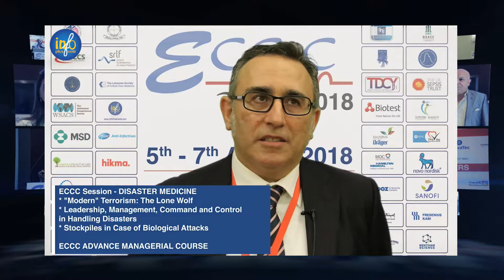Dr. Steve Photiou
During ECCCDubai, Steve Photiou, Director of Emergency Planning & CBRNe Unit, discussed about "Modern" Terrorism, Stockpiles in case of Biological Attacks, and also gave a Managerial Course about